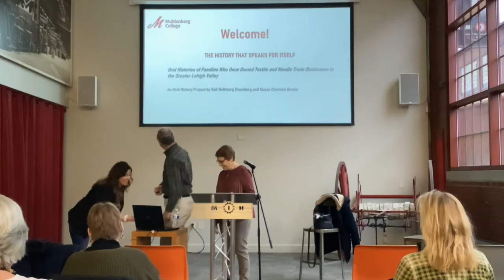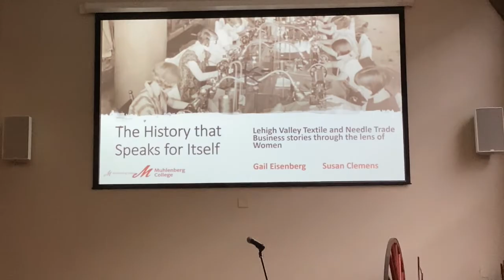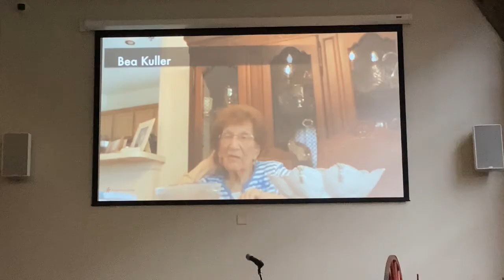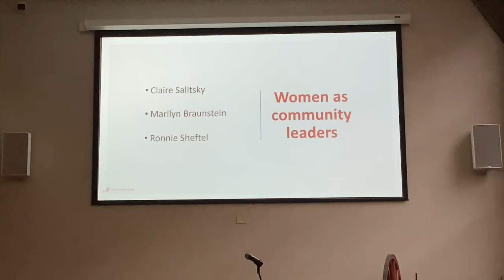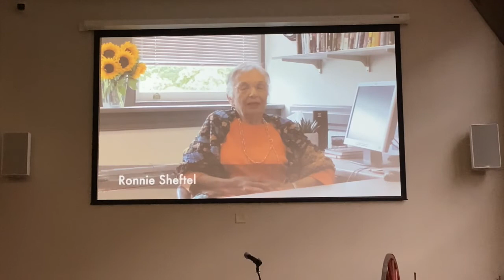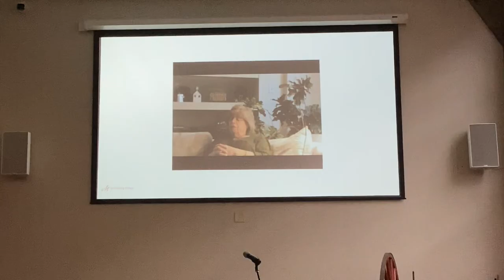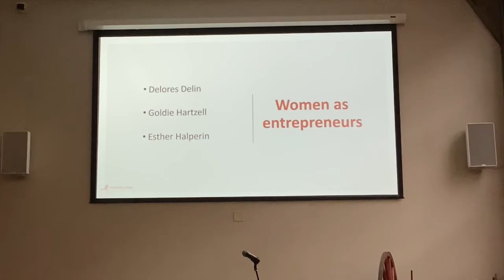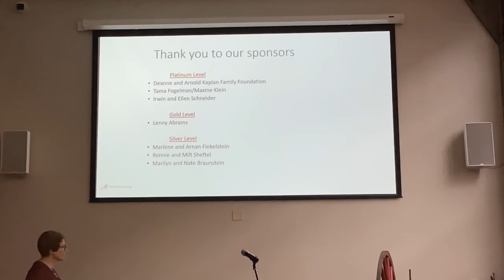The History That Speaks For Itself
In the mid-twentieth century, the Lehigh Valley had a thriving needle trade and textile industry.  The business owners were the largest employer of women in the area and many were pillars of the local Jewish community.  The stories of the owners, their families, and their businesses have not been told.

From 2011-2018, Gail Eisenberg and Susan Clemens conducted interviews with about 40 people from 30 families.  The team spoke to the owners, the wives, and children who took over the businesses.  Join us to hear the stories of this once thriving industry and the people behind it.